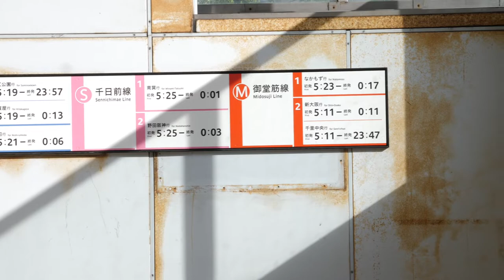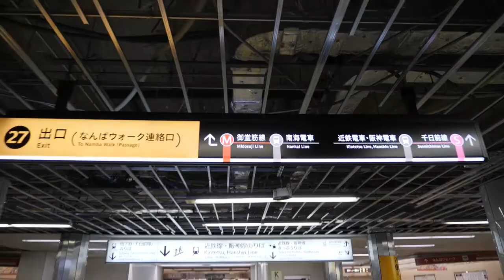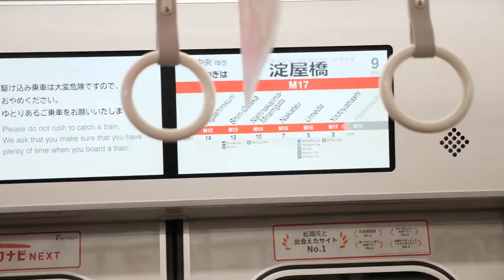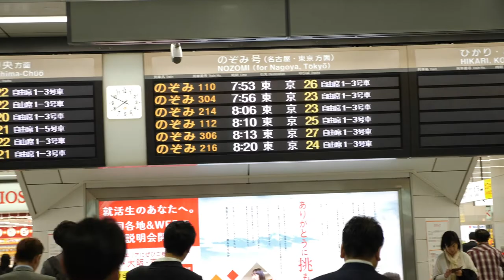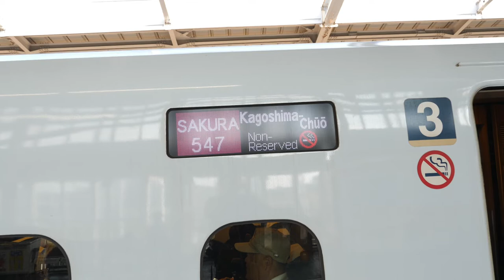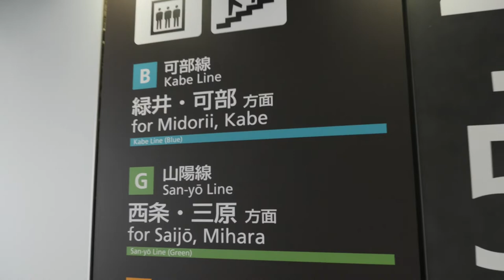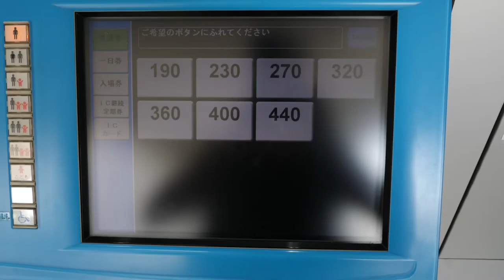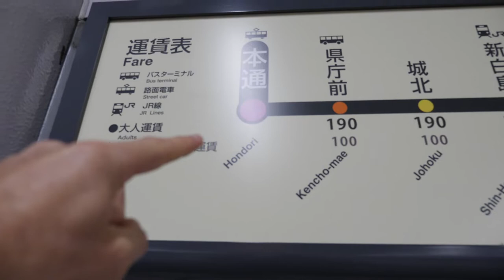How to use Trains and Subways in Japan | Japan Rail Pass Info Included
Getting the train and subways throughout Japan can be quite a daunting task before you arrive but trust me it is much easier than it seems. Whether you have a Japan Rail Pass or you're just paying normally I am going to show you everything you need to know to get around Japan by train with ease.

🎵Music🎵